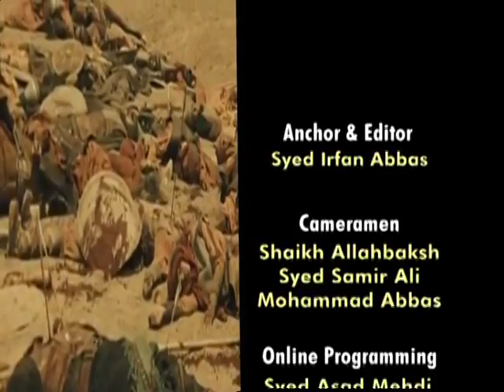Karbala Haqeeqat Ya Saneha Episode 2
Karbala Haqeeqat Ya Saneha Episode 2 by: Professor Kamaluddin Akber & Brother Irfan Abbas_ Mahe Moharram 1438 Hijri 2016.